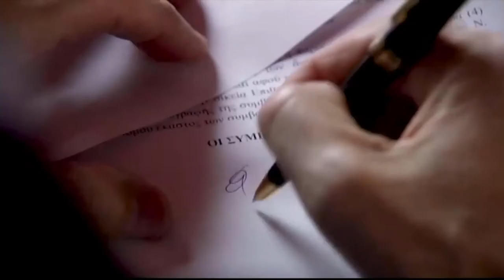Κλεμμένα Όνειρα | Καθημερινά 14:00 (trailer)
Ο κίνδυνος και ο έρωτας εναλλάσσονται δημιουργώντας καταστάσεις γεμάτες ένταση και πάθος. Ο Σταύρος, ο Νότης, η Χρύσα, η Λήδα, η Αλεξάνδρα, η Μάνια, και όλοι όσοι υπάρχουν γύρω τους θα μπλεχτούν στα δίχτυα του έρωτα και του μίσους, του καλού και του κακού, της αγάπης και της εκδίκησης… Η αποκάλυψη της πραγματικής  ταυτότητας των ηρώων θα σημάνει την αρχή του τέλους. Οι συνέπειες θα είναι ανεξέλεγκτες και καταλυτικές για τις ζωές όλων…